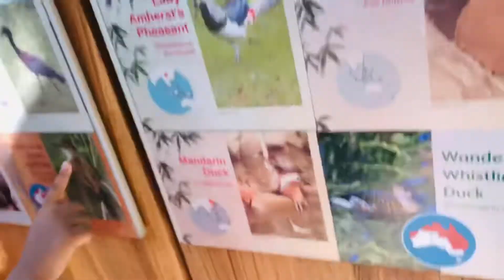Koi fish#fish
Day out with Kiddos